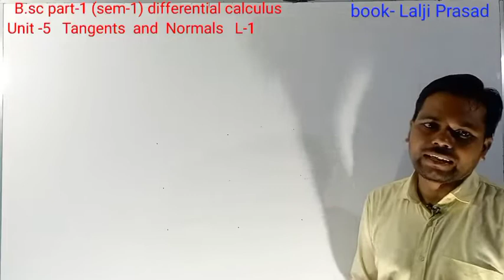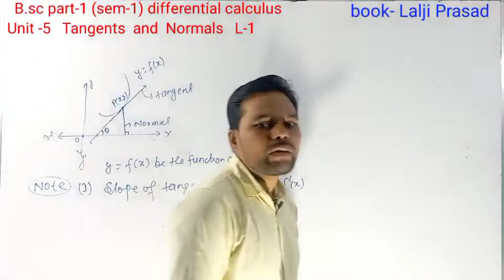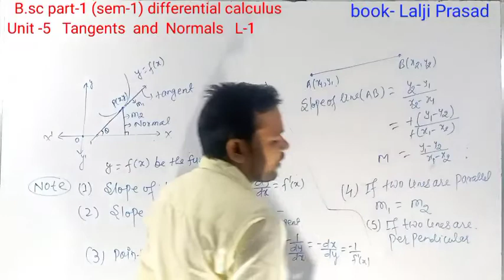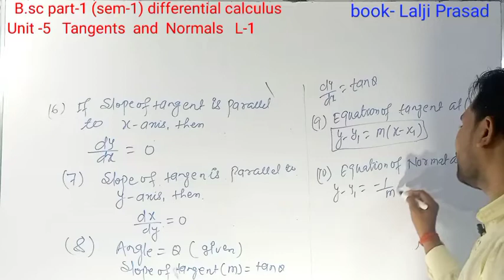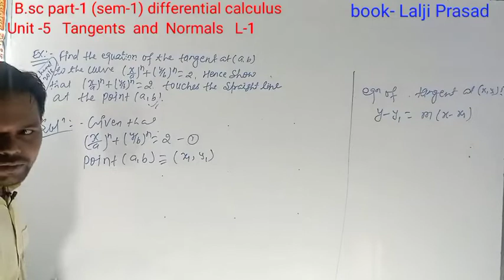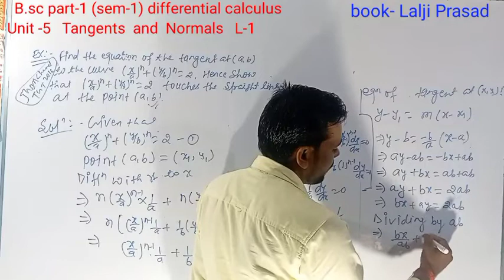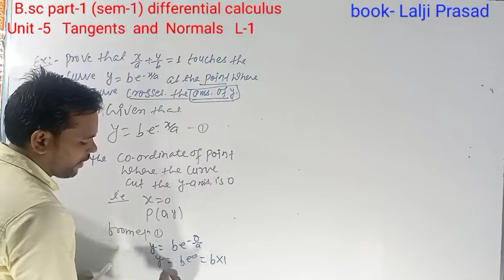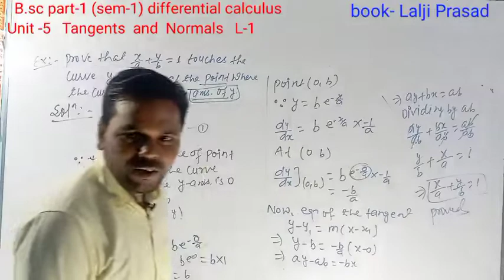B.sc part-1 | maths | differential calculus |book- Lalji Prasad |unit-5| Tangents and Normals | L-1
differential calculus

Partial differentiation unit-3 B.sc part-1  (sem-1)
Exercise-3A. Questions no.1 to 10

Exercise-3A  Q  no. 11 to 17

partial differentiation
Exercise-3A   Q no  18 to 23

partial differentiation unit-3
Exercise-3B

Chapter- 2